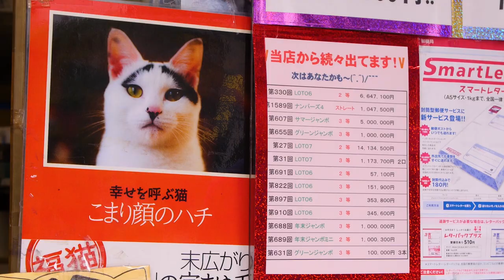Cat Nation | Trailer | Available Now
Inside Japan’s fascination with our feline friends, Cat Nation is coming soon to streaming platforms!

Cat fanatics everywhere rejoice! Cat Nation takes viewers on a journey into the unique, often bizarre world of Japanese cat culture. Follow British YouTube personality Chris Broad, as he treks across the land of the rising sun to document numerous unusual cat-centric activities such as cat-themed cafes, bars, temples, and even entire cat islands! Discover cats with human jobs, explore cat friendly businesses, and uncover the origins of the iconic beckoning cat statue.

100th Monkey Films– Ref. 7931